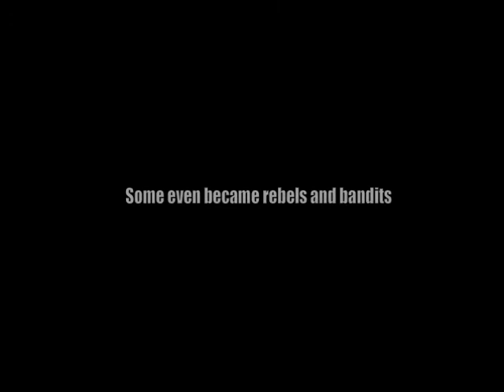Balloon getaway - Demo Reel (Unofficial)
Balloon Getaway takes place in the skies, where an aviator named Jetro must flee from the bandits who intend to keep him captive. The game follows a rail shooter genre, allowing the player to shoot enemies from his aircraft in a 2D fashion. You can pick up ammunition in the stages by looting it in destroyed structures or those on the grounds- but be careful not to get your aircraft tangled! The game has three free stages, where you must finish each by going through a mini boss battle, and dueling with the main boss itself. Balloon Getaway is Zeenoh Games' 4th iOS game. It can be downloaded for free, but it is also equipped with In-App purchase, allowing you to purchase more pilots and areas to play.